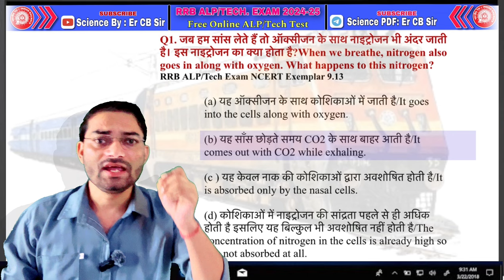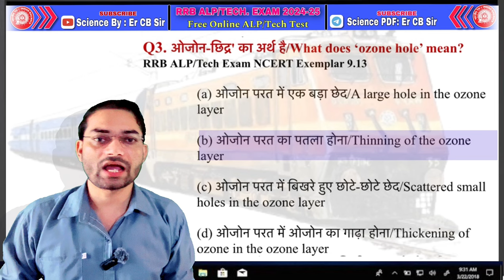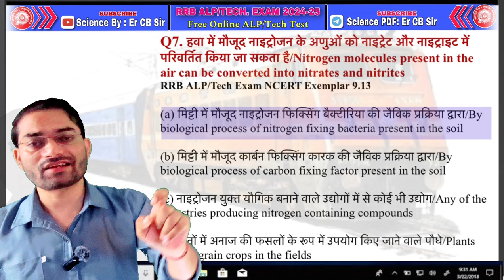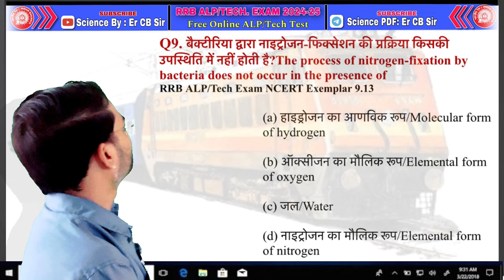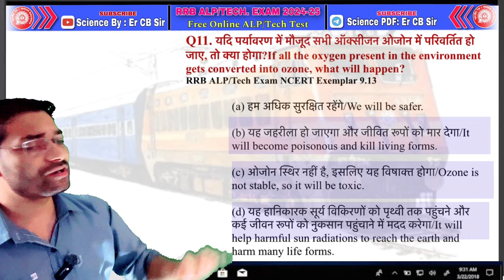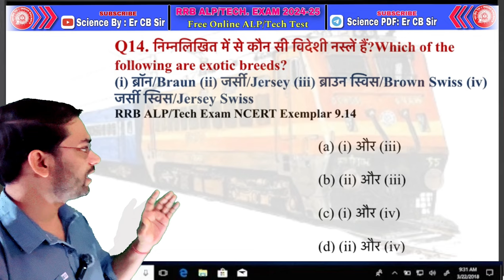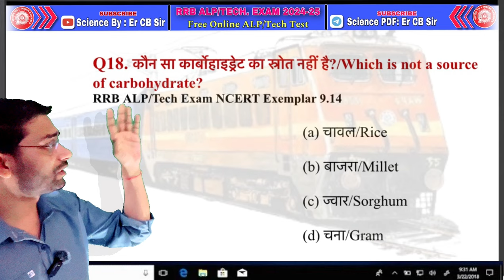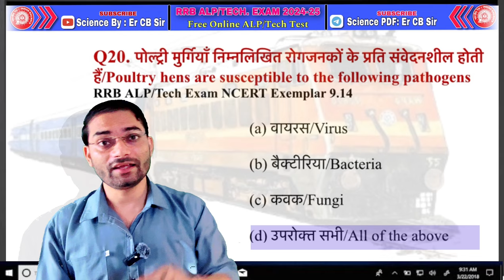RRB ALP/Tech Science | General Science | NCERT Based TOP Ques. | 40/40 दिलाऊँगा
RRB Exam 2024: ALP/TECHNICIAN/RPF/GROUP D/NTPC/JE
TOP 20 MCQs Of GS ( General Science ) NCERT Exemplar By Er CB Sir(Railway Science )

█▀▀▀▀▀▀▀▀ 𝗥𝗥𝗕 𝗔𝗟𝗣/𝗧𝗘𝗖𝗛 𝗧𝗘𝗦𝗧   ▀▀▀▀▀▀▀▀█
𝗧𝗲𝘀𝘁 𝗟𝗶𝗻𝗸 : Link Deactivated
𝗣𝗮𝘀𝘀𝘄𝗼𝗿𝗱 : Wait till today 7:00pm

🔥NCERT EXEMPLAR SETs:👇🏻

ncert exemplar questions,ncert examplar gk,ncert exemplar,ncert exemplar group d,ncert all exemplar,ncert exemplar science,ncert exemplar class-10,ncert exemplar chemistry,ncert exemplar for rrc groupd